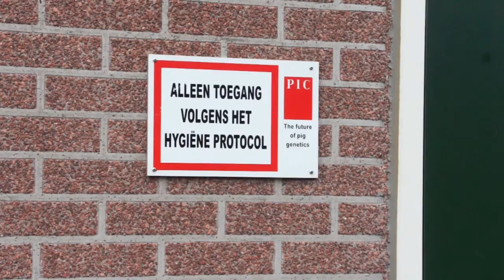Varkenshouder Thijs Jongen uit Maria Hoop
Bij varkenshouder Thijs Jongen uit Maria Hoop staat goede gezondheid van de varkens centraal.

Deze video is gemaakt in het kader van de Landbouwdagen Intensieve Veehouderij op 1, 2 en 3 maart 2011 in Venray.